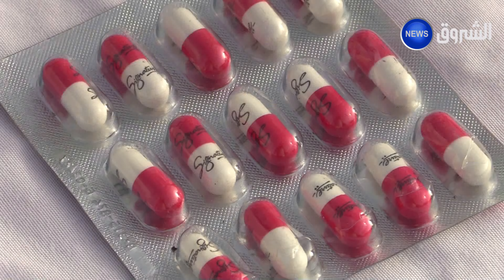شرطة العاصمة تطيح بشبكة إجرامية مختصة في الاتجار بالمخدرات وتحجز كمية من الكيف والمؤثرات العقلية 😮😲